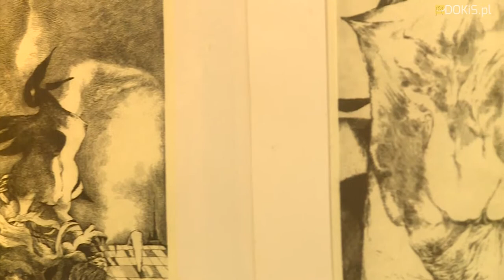Wystawa Franciszka Bunscha w GALERII DOMUS